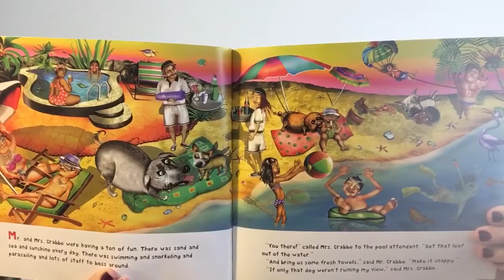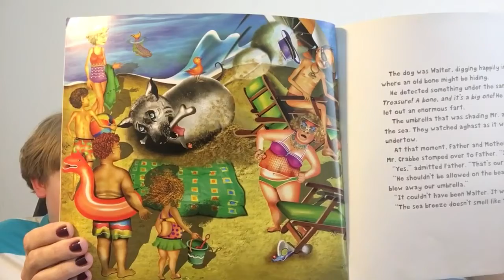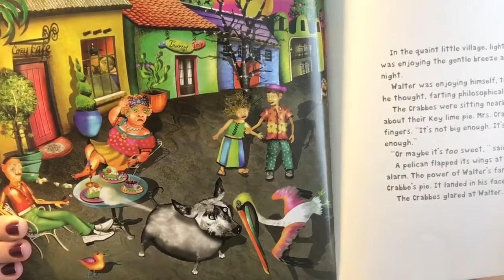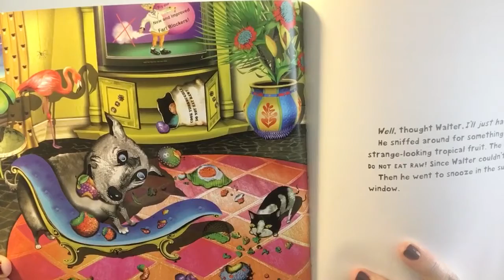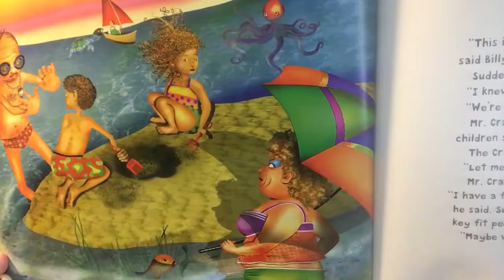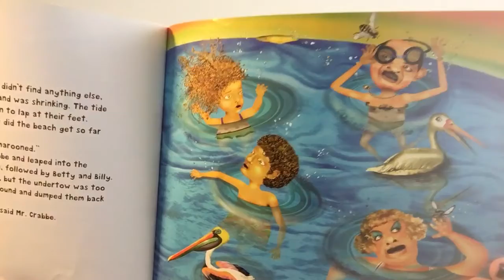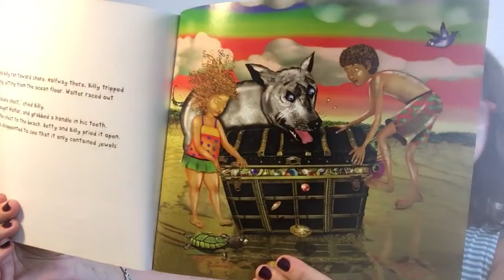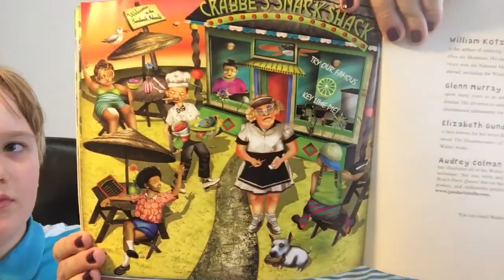Walter the Farting Dog, Banned from the Beach